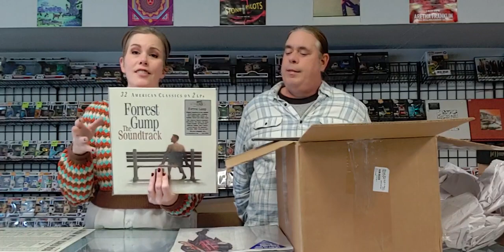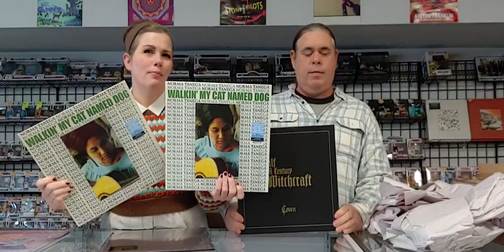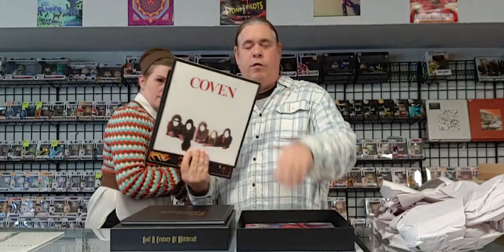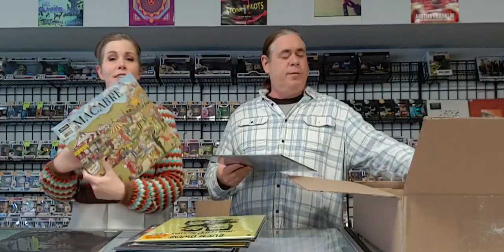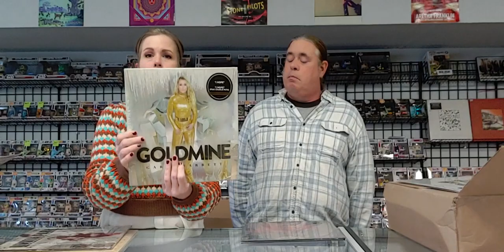Atmosphere Collectibles 10/22 New Vinyl Records Unboxing Video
Hello Friends! Jerome & I are gonna be unboxing lots of boxes, so grab a snack and get comfortable!

Cool box sets from Metallica, Coven, Sepultura & Nick Cave

Rocktober, Duran Duran, Artillery, Atheist, Parquet Courts, Pink, Badbadnotgood, & more!

Some cool restocks that had been backordered for a million years too!!

We appreciate you watching our videos and supporting our little record shop, Atmosphere Collectibles!!